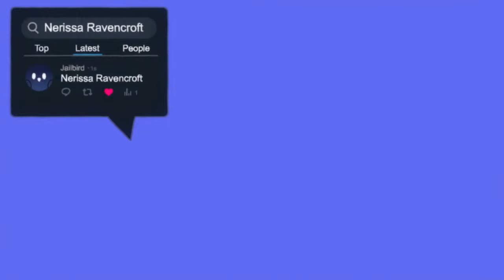【ADVENT EMERGENCY COLLAB】 BIBOO IS MISSING?! 【OVERCOOKED 2】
Hashtags!
📺 Live Tag
🎨 Fanart
✏️ VTuber Assets
📚 Fanfics

RULES FOR FANFICTION:
▶Please do NOT write things that will:
- Break the law
- Include religion or politics
- Mention self-harm or triggering topics (⚠️Edit: Plots with mystery, horror, and typical anime shenanigans should be fine: Just nothing too traumatic or intensely emotionally heavy)
- Damage the brand of the hololive family
- SFW if you would like it to be featured in streams or my twitter.

Have fun, get creative, and let's all improve our writing together!
You can be the main character of your story!🤍(⚠️: You don't HAVE to be though! Just have fun!)
And I shall be here to archive it all even if my presence may or may not be seen. 👁‍🗨

Music hashtag rules:
▶Please feel free to use/flip the sample I upload for your creative ideas. no genres asked.
▶Please do not use/sample off of copyrighted music.
▶Please be respectful of everyone's creation and show them support and love.
▶Providing feedback is fine and all but please don't be uptight about it. Let us enjoy, encourage and celebrate the creations.
▶Memey stuff is fine too but SFW please.